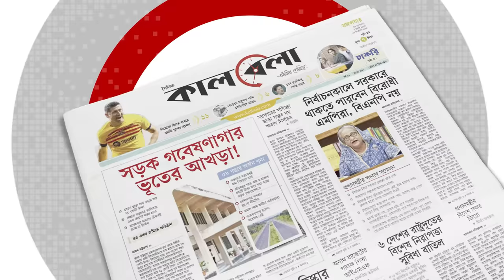শিক্ষককে রাজকীয় বিদায়, প্রিয় শিক্ষককে বাড়ি পৌঁছে দেন শিক্ষার্থীরা | Farewell | Teacher | Comilla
জীবনের বেশির ভাগ সময় ব্যয় করেছেন পাঠদানে। শিক্ষার্থীদের সফলতাই ছিল তার সাফল্য। শিক্ষকতার ৪০ বছর তিনি বাইসাইকেলেই যাতায়াত করেছেন স্কুলে। এমন এক শিক্ষকের বিদায় ছিল বৃহস্পতিবার। চিরচেনা সেই ক্লাসে এখন আর শিক্ষার্থীদের পাঠদান করতে আসবেন না তিনি।